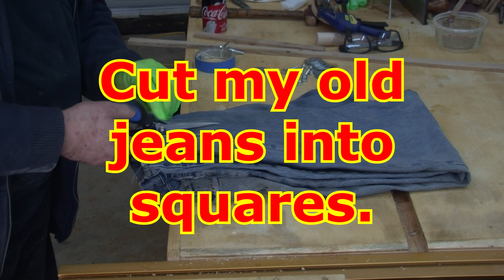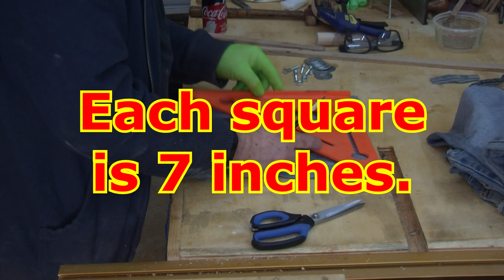Blue Jean Micarta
I have watched several videos on making Blue Jean Micarta.  The primary purpose is knife scales.  The material makes a soft and easy to grip surface. I feel that my technique creates a stronger and more consistent material.  I invite your comments and questions.

Skully Wood and Metal